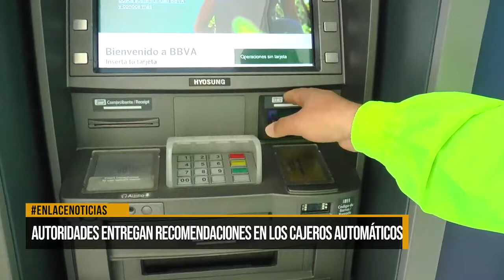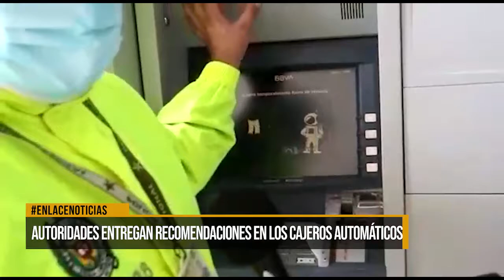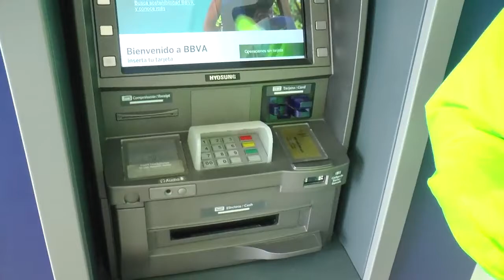Autoridades entregan recomendaciones en los cajeros automáticos